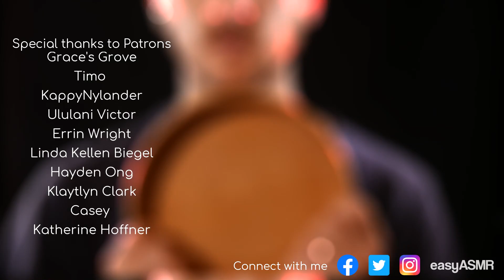Wood You Wished For ASMR Slovak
wood and other thingies tapping and relaxing and happy sleep oke

Special thanks to my patrons Brian Jackson, Edith Pasquet and others for huge support there!

Welcome once again to another wannabe relaxing video. Today we will together try to highkick the ceiling with a lower elbow pretending there is no need to smooth floor anymore since we did it last time so with a handful of empy bowl filled halfway to the left with a bread juice you can try throwing a rock backwards while not looking at the target even that everyone knows target is someone called with Nwortdt. Neighbor of course. Make sure you get the nicest bjutifulest rock right from under his house and make sure rock is atleast 3million years old and 5dinosaurs stepped on it atleast once. If more then rock wont be soft enough to be thrown at face at speed of sounds that would be generated by exatly throwing it under running lawn mower powered by a 420octane gas. Make sure you borrow his own lawn mower before so you dont destroy yours. After shuuting is properly done, the ugly bump between shoulders called head should be gone for good. now you are finally ready to sleep peacefully. good night and bjutiful shuuting stars dreams. simple as that.